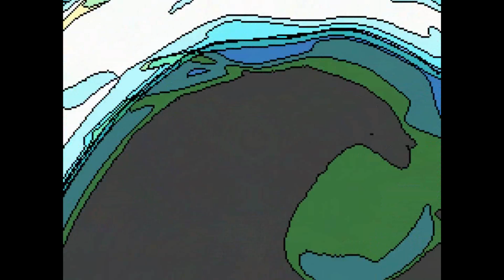Ashok Rai रै Planet revolution (Melodic Breakbeat)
Playing on a Saturday Morning...thinking of the volcano and wondering. Breakbeat plus Dubstep plus 4ToTheFloor rhythms...A lot more intermingling of melodies on this one...melodic bassline...Interesting progression.